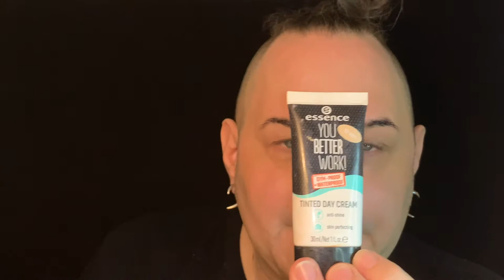Low Carb 😂 Drogerie Make Up - Flott durch den Sommer ☀️💄 AlexX BoToX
Totenkopf -Trinkbecher/Glas - Skull

Bdellium Tools Brush Set

Benutze Produkte:

Hada Lobo Lotion

WET N WILD Prime Focus Primer Serum
Revolution - Serum & Primer - Skincare Superfruit Extract
Alternative Alverde oder DM Markt
Alverde Hydro Eye Primer
oder DM Markt
Alverde Hydro Spray - ???

L´Oréal Skin Paradise
L´Oréal Paris Glow Chérie

Catrice SUNGASM Luminizing Bronzer C01 Golden Ecstasy

essence volume booster lash primer
elf Cosmetic Mascara

L’Oréal Paris Augenbrauen-Gel Age Perfect
L’Oréal Paris Glow Mon Amour Highlighting Drops

Benefit Roller Lash Mascara
Zoeva Concealer Brush : Alternative
Wet N Wild Sponge

[Werbung - selbstgekauft / Advertisement - purchased myself] 💋